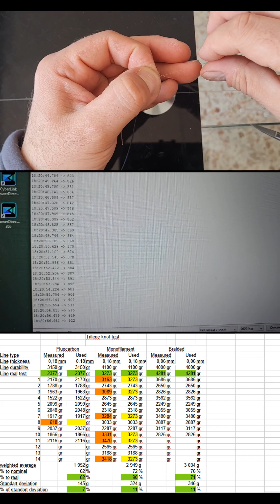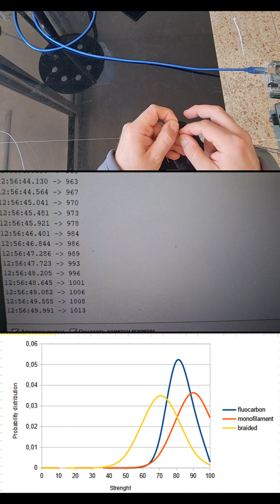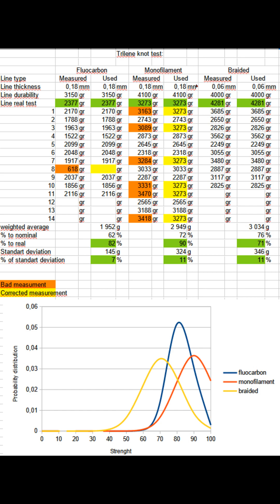Trilene fishing knot static tensile strenght testing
This video shows a static load tensile test on a Trilene fishing knot for hook strenght.

The Trilene fishing knot strength test is carried out on three types of thin fishing lines - regular monofilament, fluorocarbon and braided lines.

To test the Trilene fishing knot for strength, a tensile testing machine was created where the node is loaded with a slowly increasing load - at a rate of 3-5 g per second. The load is created by slowly filling a canister suspended from the assembly with water.

The results of measuring the durability of the Trilene fishing knot are presented in the form of graphs of the probability of line breakage depending on the tension force of the line.

At the end of the video, the Trilene knot tensile test results are given.